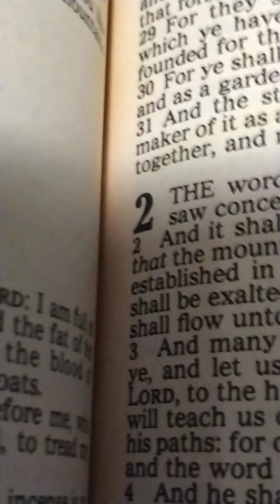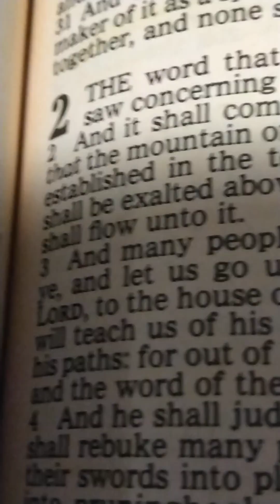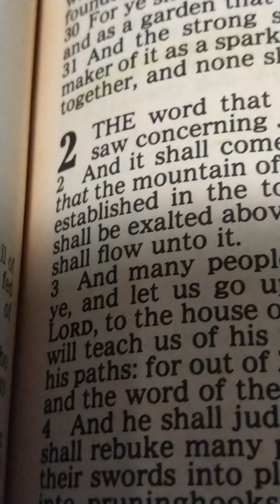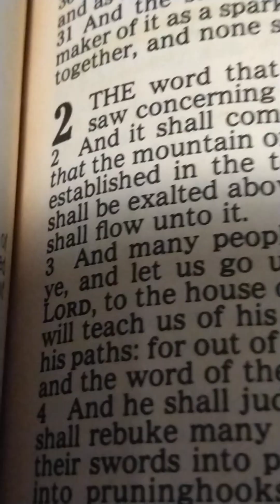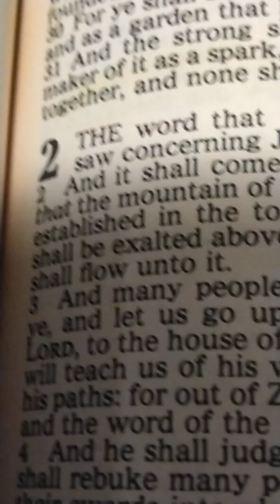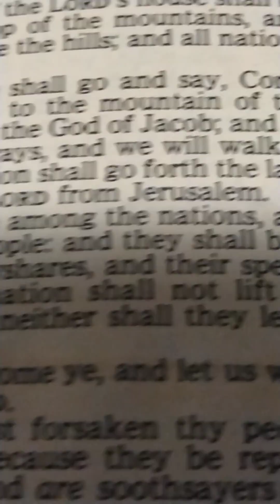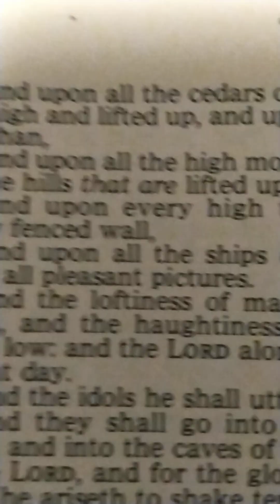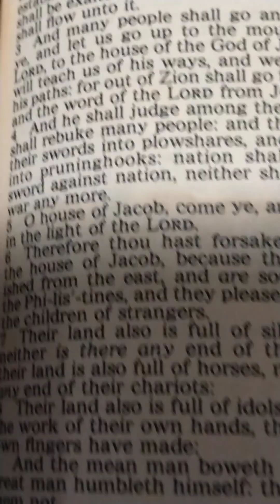ISAIAH 2:1-22 O house of Jacob, come ye, and let us walk in the light of the LORD.